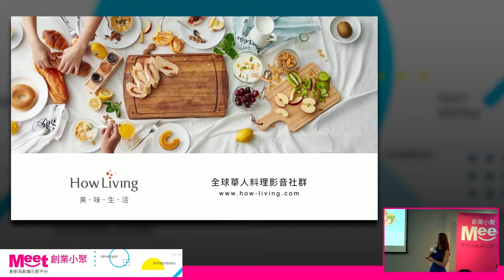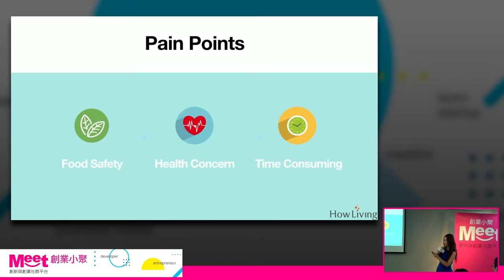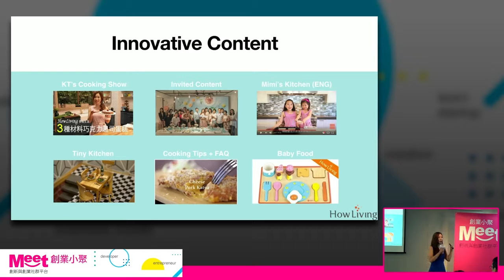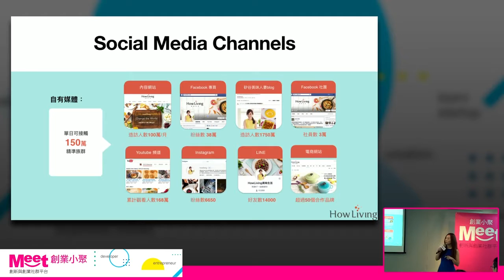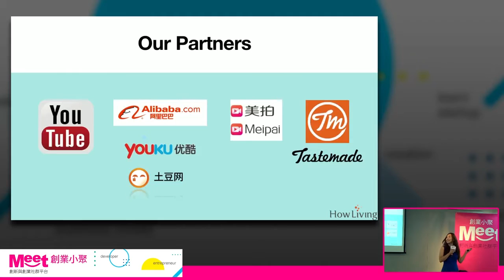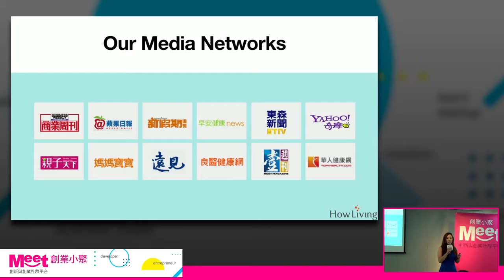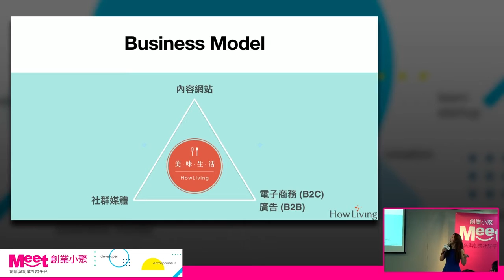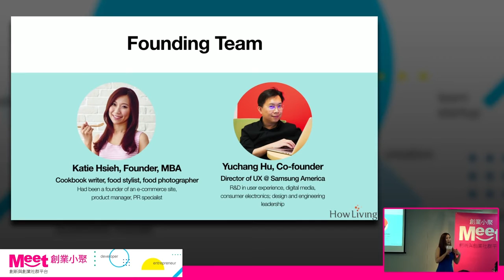創業小聚#67｜傳播到世界的簡易食譜：美味生活